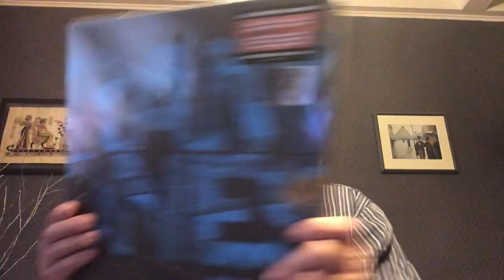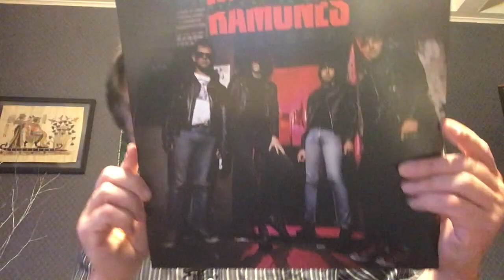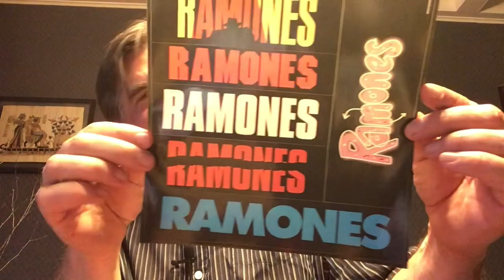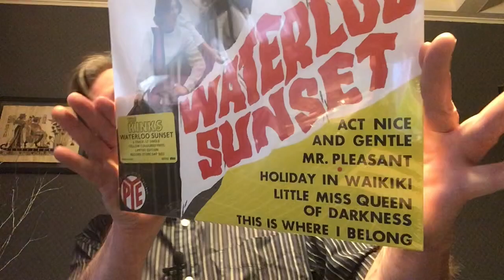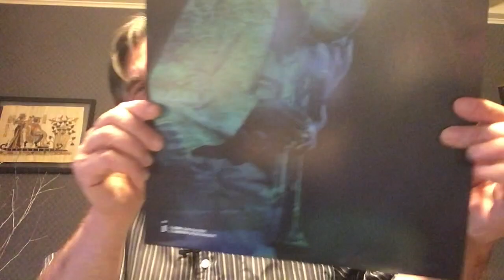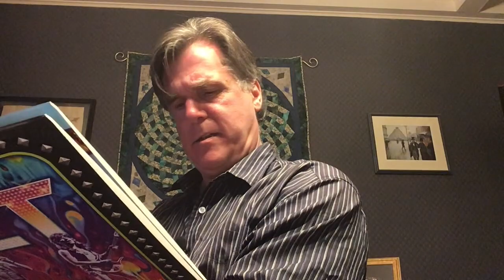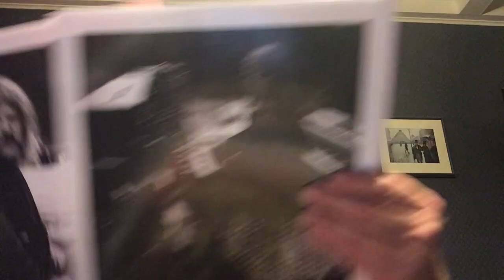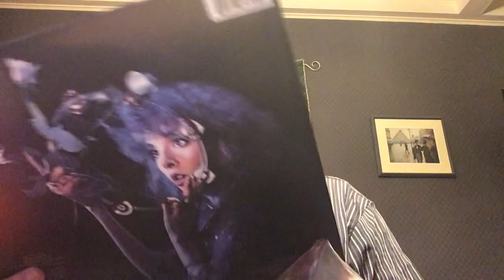RSD Drop # 2 and late arrivals June 2022